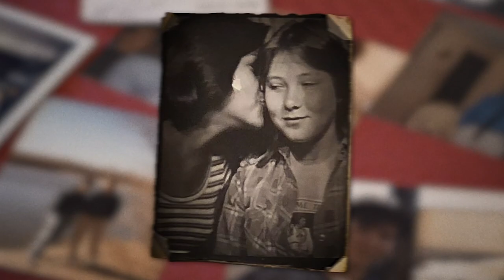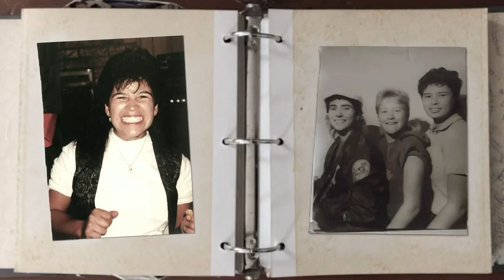The Whistle (2020) Trailer from Lesflicks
THE WHISTLE (2020) ❤️🧡💛💚💙💜🖤🤎
🖥️ Watch lesbian film THE WHISTLE now on Lesflicks VOD

📖Synopsis: THE WHISTLE tells the story of a secret code created by and shared among young lesbians in 1970s & 80s Albuquerque, New Mexico as a means of self-identification and finding community. In the 1970s & 80s, a group of lesbian high school youth in Albuquerque had a particular way of finding each other and others like themselves. They created a special whistle that was both hard to learn and easy to go unnoticed by unsuspecting bystanders. It would go on to be known by their peers and by those who came up and out after them as the “dyke whistle”. The dyke whistle was a right of passage taught to newly out dykes by their peers. It was a lifeline to community for many young lesbians coming up and out during that time.

Director StormMiguel Florez is a queer Xicane trans man who came out and identified as a dyke in 1987 during his freshman year at Del Norte High School in Albuquerque. When Florez came out at the age of 15, a group of his lesbian peers took him under their wing and taught him how to navigate the stresses and the joys of being a young dyke in Albuquerque in the mid 1980s.

In THE WHISTLE, Florez interviews his peers who were also out in the 80s and his elders who were out in the 70s. These interviews explore what lesbian identity formation was like for Albuquerque youth in the 1970s & 80s, how participants came out, found each other, and built community with other young dykes, and how they navigated and survived discrimination from their families of origin, public schools, and straight classmates.

The Whistle documents and reveals both humorous and heartbreaking stories, often told by participants in the same breath. The director sought out to uncover the origin of the dyke whistle and found so much more in this important slice of New Mexico LGBTQ history.

Director: StormMiguel Florez, Annelise Ophelian